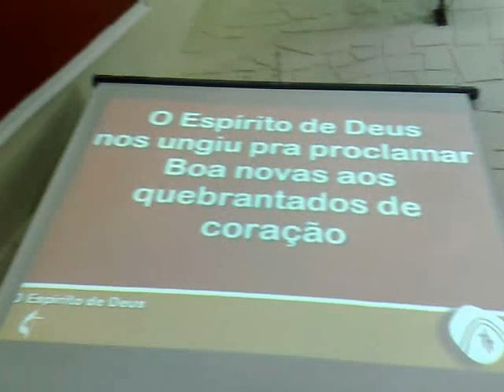IMCC-CULTO DA FAMÍLIA - LOUVOR 27052012(1).mp4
GRAVADO PELO CELULAR NA IGREJA METODISTA CENTRAL DE CURITIBA - CULTO DA FAMÍLIA EM 27 DE MAIO DE 2012